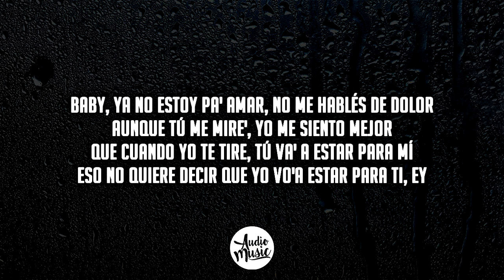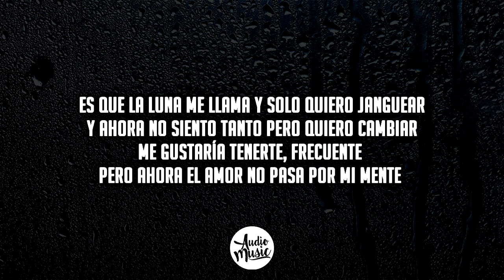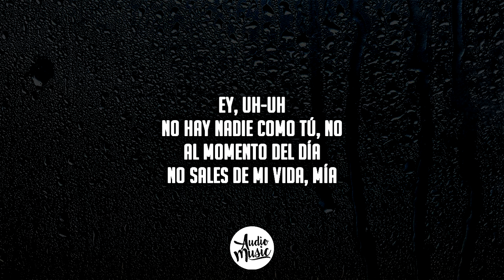Nicki Nicole, Rauw Alejandro - Sabe (Letra/Lyrics)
🎤 Letra/Lyrics: Nicki Nicole, Rauw Alejandro - Sabe

[Intro: NICKI NICOLE & Rauw Alejandro]
Baby, ya no estoy pa' amar, no me hablés de dolor
Aunque tú me mire', yo me siento mejor
Que cuando yo te tire, tú va' a estar para mí
Eso no quiere decir que yo vo'a estar para ti, ey
Tú sabía', solo fue ese día
Aquí ninguno se dijo lo que quería (Ey, yah)
Lo peor de todo es que yo no mentía (Ah)
No pude esconder lo que yo sentía, eh

[Estribillo: NICKI NICOLE & Rauw Alejandro]
Sabes de ti lo que pido, no te haga'
Tú sabes cómo soy y por dónde voy, ey
Esta noche verte, conmigo no te hagas
Tú sabes lo que doy, no digas no, eh

Tú te sabe' lo que merece' (Eh)
No se tiene lo mismo dos vece'
Anda sabiendo que (¿Qué, qué?)
Si me voy, no me verás volver
Y ahora estamo' en el top desde que le di play
Ya no pienso lo que 'toy haciendo tan bien
Si le metemo' no, tú sabe' cómo e'
Pero, baby, estoy aquí, 'toy haciéndolo ('Toy haciéndolo)
'Tán las hora' pasando, no puedo esperar pa' verte una vez má'
Matando por un rato, un rato má', yo ya no puedo esperar

[Pre-Estribillo: Rauw Alejandro & NICKI NICOLE]
Es que la luna me llama y solo quiero janguear
Y ahora no siento tanto pero quiero cambiar
Me gustaría tenerte (Tenerte), frecuente (Frecuente)
Pero ahora el amor no pasa por mi mente (Yah; es que tú)

Sa-Sabes de-de ti lo que pido, no te haga'
Tú sabe' cómo soy y por dónde voy, ey

[Verso 2: Rauw Alejandro & NICKI NICOLE]
Si ahora la llamo, me contesta (Ra-Rauw)
Pa' hacer maldade' siempre se presta (Ey)
La indecente propuesta de bellaquera está compuesta (Ajá), yeah (Ey, yah)
Tú sabes te doy to'
En la cama se formó un descontrol (Ueeh)
Ya por mis venas corre el alcohol (Ey)
Que olvidar el pasado me hizo un favor

[Pre-Estribillo: NICKI NICOLE & Rauw Alejandro, Ambos]
Me gustaría tenerte (Tenerte), de frente (Frecuente)
Ahora el amor no pasa por mi mente (Yah; es que tú)

[Outro: NICKI NICOLE]
Ey, uh-uh
No hay nadie como tú, no
Al momento del día
No sales de mi vida, mía